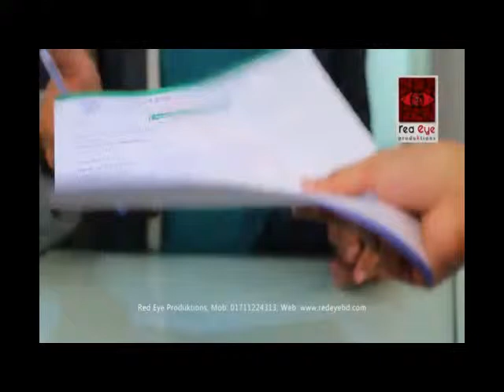Fareast International University Model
A Good University